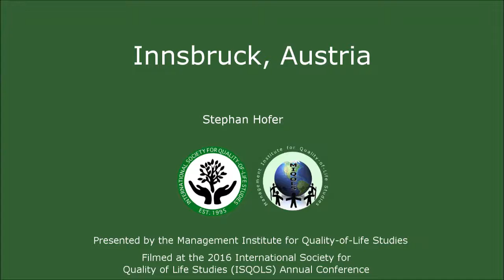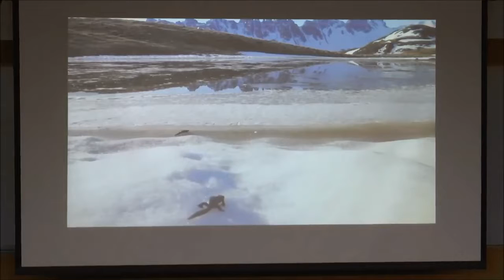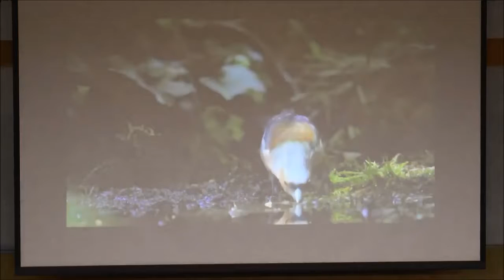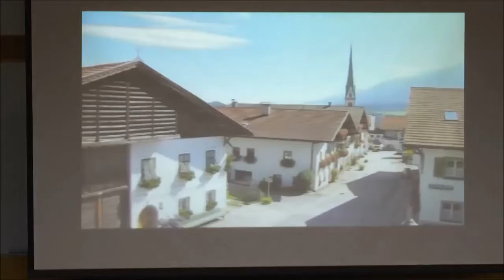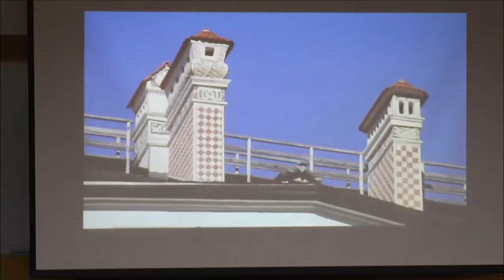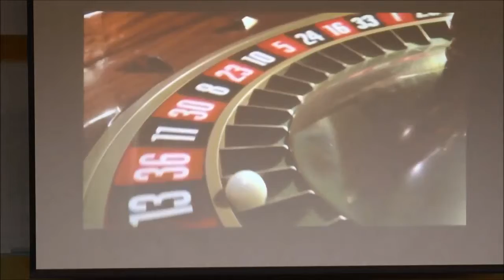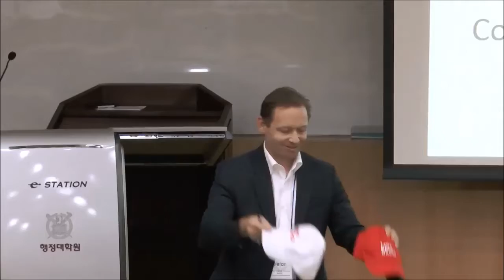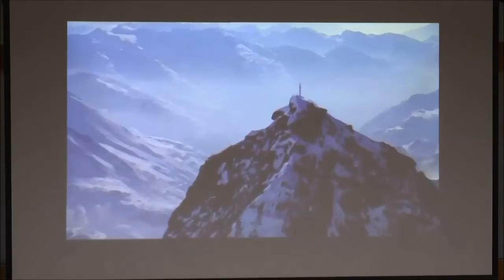Innsbruck, Austria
2016 International Society for Quality of Life Studies (ISQOLS) Annual Conference
Seoul National University, Graduate School of Public Administration